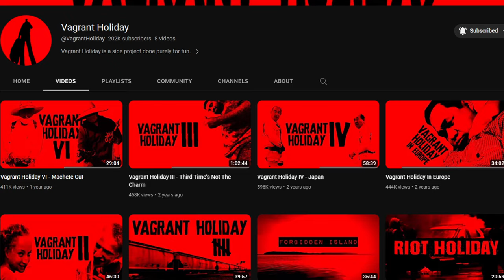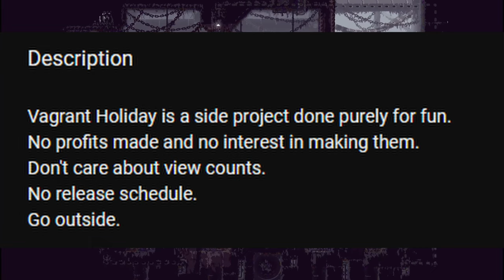Internet Anomalies: Vagrant Holiday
Long ago the internet was graced with a series under the channel "Surveillance Camera Man," and later on, "Vagrant Holiday" began with unique traveling videos. Both series provided YouTube with unique content that simply can't be found elsewhere. From public pranks to stealth camping, he had it all.

One day he may return.